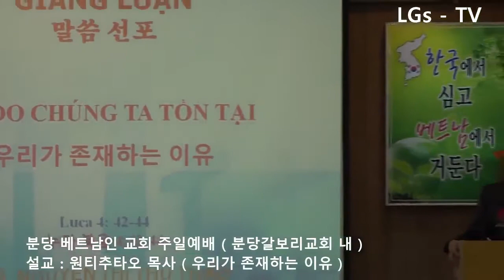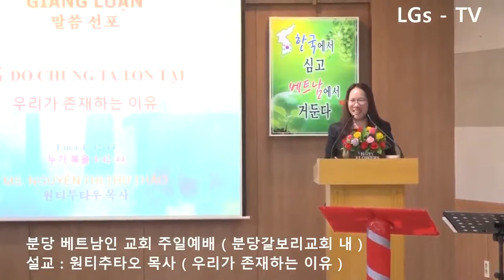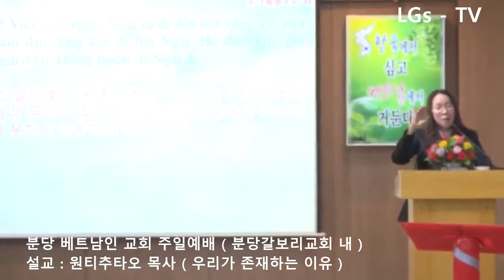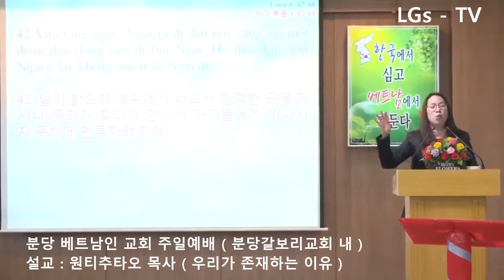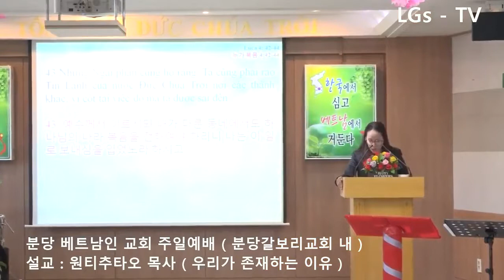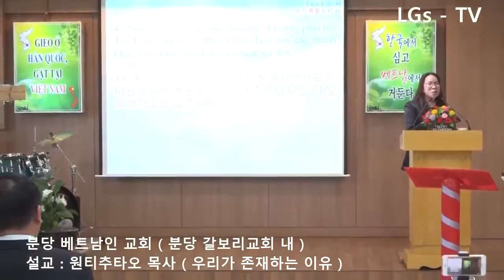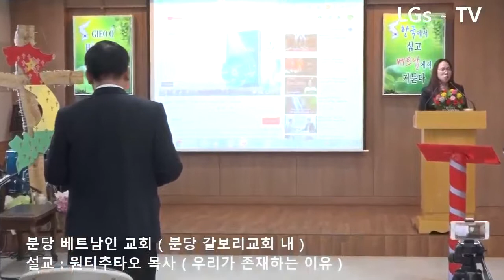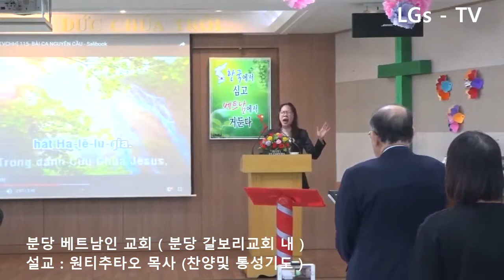■ LGs - TV : 원티투타오 담임목사 ( 분당 베트남인 교회 / 주일예배 설교 )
☆ 분당 베트남인 교회 ( 분당 갈보리교회 내 )
☆ 담임목사 : 원티투타오
▶ 성경봉독 : 누가복음 4 : 42 ~ 44
▶ 설교 : 원티추타오 목사
▶ 말씀선포 : 우리가 존재하는 이유
▶ 찬양 및 통성기도 : 원티투타오 목사
☆ 예배안내
▶ 분당 베트남인 교회에 오신 여러분을 환영합니다.
▶ 예배장소 : 분당 갈보리교회 제3성전 (2층)
▶ 예배시간 : 오후 2 : 30
☆ 방송후원계좌 : 우리은행 100 – 1001 – 1001 ( 예금주 : 엘지에스 티브이 )